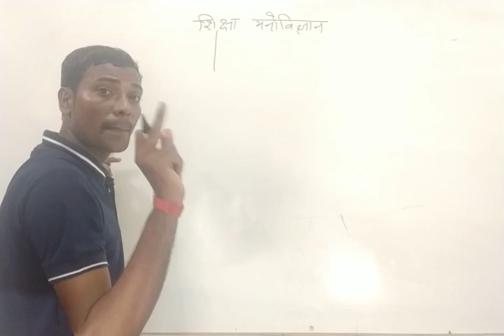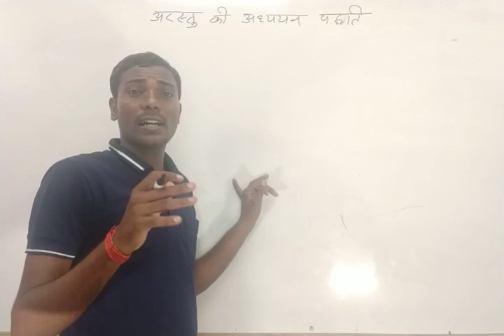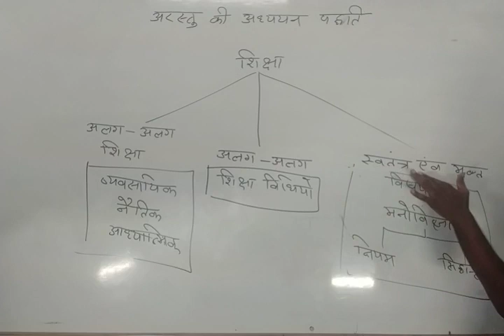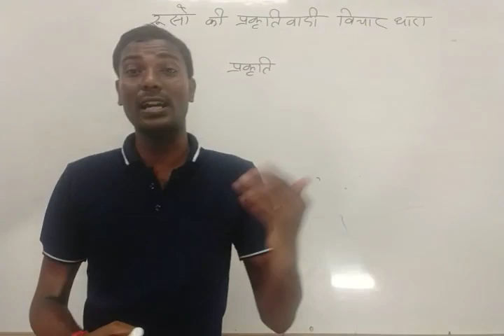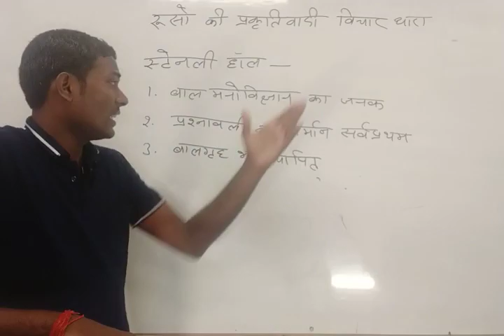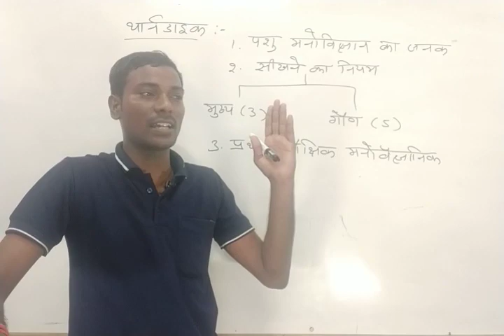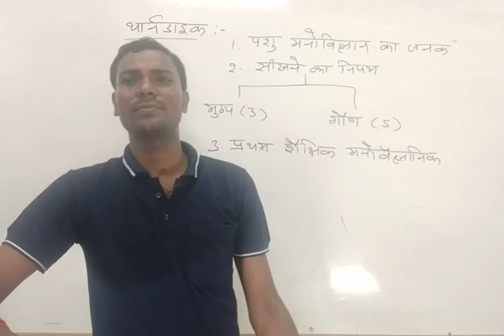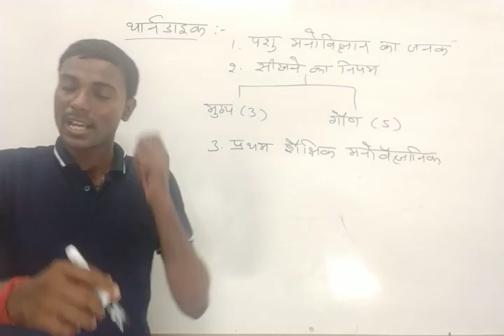UPTET 2019 शिक्षा मनोविज्ञान की महत्वपूर्ण सिद्धान्तों की व्यख्या और प्रमुख विचारक और उनके कथन